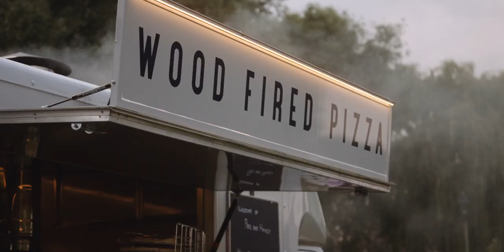Skipbridge Wedding Videographer - Hayley + Paul | Signature Wedding Films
Dive into the whimsical and vibrant wedding day of Hayley and Paul at the enchanting Skipbridge Country Weddings! 🌟🎪 This video is a delightful showcase of their unique and fun-filled celebration, complete with tipis, llamas, smoke bombs, and sparklers in Yorkshire

Skipbridge Country Weddings, with its rustic charm and scenic beauty, provided the perfect setting for their extraordinary day. The venue, a blend of natural elegance and playful creativity, set the stage for a wedding unlike any other. 🌿💒

The highlight of their ceremony was the literal tying of the knot, officiated by the charismatic Rachael Meyer. This symbolic gesture was not only a nod to tradition but also a creative twist that added a personal touch to their vows. 🎀💏 The moment they tied the knot, surrounded by loved ones, was heartfelt and beautifully emblematic of their union.

From the whimsical tipi to the surprise of friendly llamas, every detail of Hayley and Paul's wedding was thoughtfully curated to create an unforgettable experience. 🦙🏕️ The tipi added a bohemian flair, while the llamas brought a sense of joy and wonder, making for some incredible photo and video opportunities.

As the evening progressed, the sky lit up with the vibrant colours of smoke bombs, adding a dramatic and playful element to their celebration. The day culminated in a sparkling finale with sparklers, lighting up the night and reflecting the couple's bright and joyful future. ✨🎇

This video captures not just the events, but the spirit of Hayley and Paul's wedding day. It’s a testament to how a wedding can be a true reflection of a couple's personality and love story.

👉 Watch their story unfold in this video, and let yourself be inspired by the creativity and joy of their day.